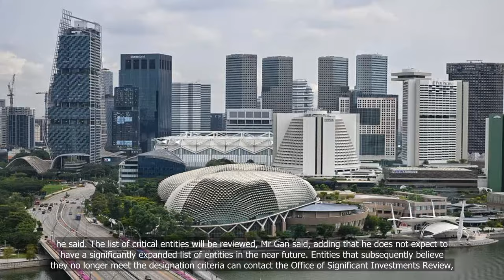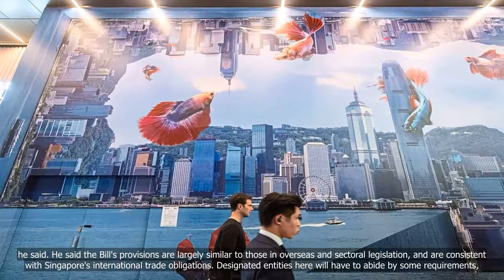S’pore passes law to screen investments into entities critical to national security interests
💗📌 Singapore